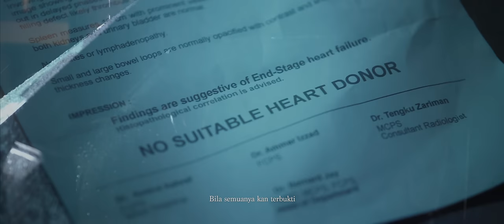Vanessa Reynauld - Putus | OST “Takdir Yang Tertulis” (Official Music Video)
Song Title: Putus
Artist: Vanessa Reynauld
Composer: Farouk Roman
Vocal Producer: Jadlobo, Afif Tirmizie

Actors: Hanna Aqeela, Mustaqim Bahadon

Production: 6ix Studios
Director: Hafiz Shafie
DOP: Raja Harith Raja Biajid
Art Director: Bernard Jay
Production Manager: Zariman Mohd Noordin (Boy)
Assistant Director: Zaidi Kamaruzaman

Technical Team:
Aliff Omar Osman
Amir Hakim Abdul Majid
Abdul Hafiz Shamsudin
Muhamad Azli Firdaus

Propsmaster: Mohd Hasri Baharom (Bob)
Stylist: Ayunizar Azura
Make Up Artiste: Mawar Mua
BTS: Yun Amirul
Equipment: Bigben Films, 6ix Studios
Video Editing: 6ix Studios
Colourist: Ammar Aizzad
Abstract Painting: Meen.Inks By Meenfadzil

Muat turun nada dering ‘Putus’!
Maxis: Taip *131*678910#
DiGi: Taip *233*2966486#
U Mobile: Taip CRM 10217022 ke 28383
Celcom: Taip *323*758485#

Lirik:

Deras hati meronta memanggil namaku
mengajar ku pulang dari dirantai sunyi

Deraian air mata menitik di tangan
Begitu gelap awan
Seiringan pergiku

Bagaimana denganmu nanti
Bila semuanya kan terbukti
Ke mana arah kau menanti
Tiadanya diriku

Cuba menahan masa kita
Dari mula memakan diri
Namun puas aku fikir kan tak daya

Hanya di hidupmu
Semua yg engkau putuskan
Hanya di hati mu
Perasaan